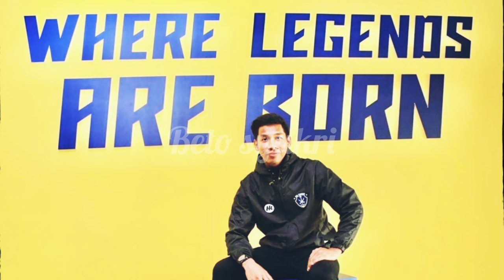SRI PAHANG FC BERJAYA IKAT SYAZWAN ANDIK SECARA TETAP DARI JDT DENGAN KONTRAK 2 TAHUN.